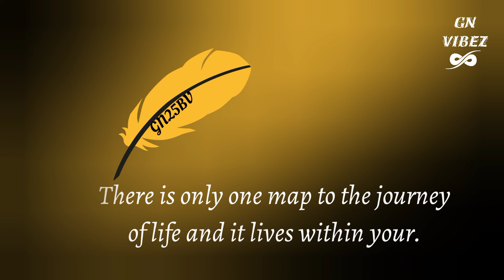There is only one map to the journey of life and it lives within year | GN25BV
NOTE - The images used in my videos are not my own.